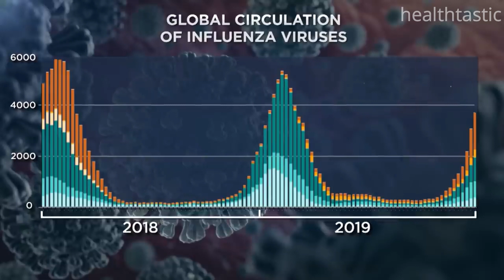Winter will make the pandemic worse. Here’s what you need to know | Covid19 | Coronavirus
Stay home Wash Hands Wear a mask Social distancing and isolation is the key

Winter will make the pandemic worse. Here’s what you need to know | Covid19 | Coronavirus | precaution

It’s actually not typical for a new respiratory virus that becomes a pandemic to have a deadly second wave in winter. All 10 respiratory pandemics of the past 250 years had a second wave six months after the first, but in only three of those cases did it come during winter. The 1918 flu was one of those exceptions.

Could covid-19 turn out to be another? It’s hard to say. Scientists had hoped any weather-related patterns in its spread would be discernible as the months dragged on. It was early winter when the disease first broke out in China at the end of 2019, so there is now detailed data on how the virus behaves through three seasons, in both temperate and tropical climates, and through a complete summer in the Northern Hemisphere and a complete winter in the Southern Hemisphere.

No such patterns have emerged. The infection spread wildly in parts of northern Italy in March, when temperatures were already in the 70s Fahrenheit (low to mid-20s Celsius); it peaked in some US cities, such as Boston, when temperatures were in the 40s (below 10 °C) and in others, such as Houston, when they were in the 90s (above 32 °C). South Africa and Australia were among the Southern Hemisphere nations that saw surges during their winters, while the US was among the northern countries with summer surges. And while there’s general scientific agreement that tropical climates tend to mitigate the virus’s spread, many nations in tropical regions, including India and Brazil, have had severe outbreaks.

It would help if science had a solid, proven understanding of why the so-called seasonal flu is, well, seasonal. But it doesn’t. Linsey Marr, an environmental engineering researcher at Virginia Tech who studies viral transmission, notes that influenza viruses tend to hit hardest during the winter only after they become endemic—that is, continue to circulate year after year. That suggests seasonality may have something to do with the buildup of temporary immunity among much of the population to at least some strains of the flu. “You just don’t see that seasonality among new viruses,” she says.

A study from researchers in Japan, based on contact tracing, found that infected people were 19 times more likely to pass on the infection when they were indoors than outdoors. A database compiled by the London School of Hygiene and Tropical Medicine of about 1,500 so-called superspreader events—where a single infected person ends up infecting several other people at about the same time, in the same place—indicates that only three took place outdoors.

Low humidity makes the risk worse,  “One of the main reasons I think we’ll see a seasonal surge in this virus is that the water in the droplets will quickly evaporate in the dry air indoors, leaving the virus in tiny nuclei that can spend more time floating around.” source : Mit magazine